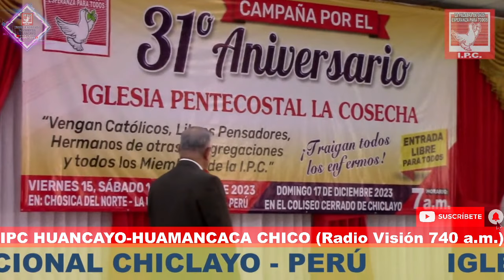PASTOR: FRANCISCO CÓRDOVA RODRÍGUEZ 29/11/23